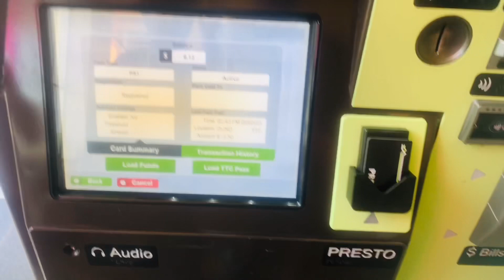Pinewood beach Toronto Canada Summertime ends first week of September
Just a fun time pass video horolo